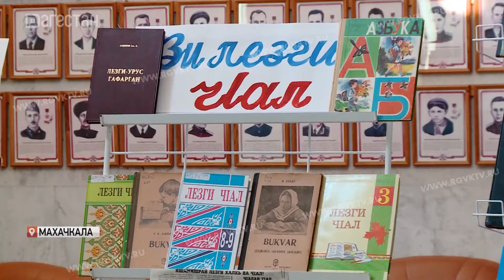«Мелодии родного языка»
«Мелодии родного языка». Под таким названием прошло мероприятие в Национальной библиотеки им.Р.Гамзатова. На празднике руководители клубов национальных языков декламировали стихи и прозу, а студенты-иностранцы перевели произведения дагестанских поэтов на свои родные языки.